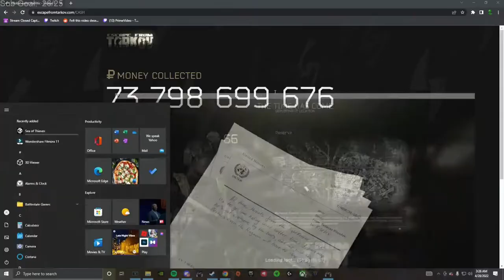How To Thrive during the New Tarkov Event!! (7 PMC Kill Raid)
Good/Hilarious raid from the new event!!! STAY TILL THE END. YOU WONT REGRET IT!!